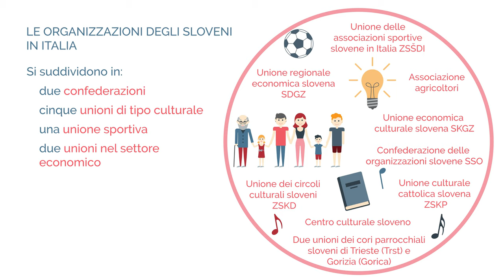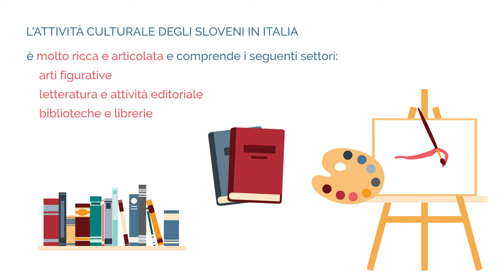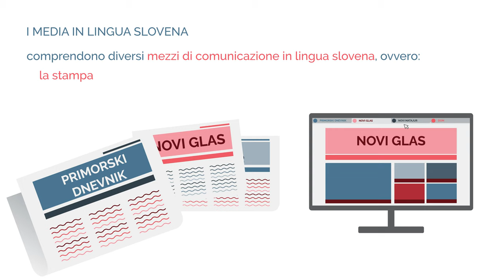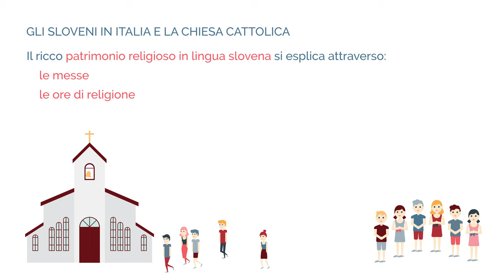Gli sloveni in Italia: le attività sociali e culturali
Nell’ambito del progetto Minoranze animate / Animirane manjšine, finanziato con i fondi del bando indetto dalla Regione Autonoma Friuli Venezia Giulia in occasione del ventennale dell’adozione della legge n. 482/1999 sulla tutela delle minoranze linguistiche storiche, lo SLORI ha realizzato quattro brevi video animati con l’intento di diffondere la conoscenza delle minoranze nazionali presenti in Europa e nel Friuli Venezia Giulia, dando particolare rilievo alla minoranza nazionale slovena in Italia. Oltre allo SLORI hanno partecipato al progetto due organizzazioni che rappresentano le altre due comunità nazionali ufficialmente riconosciute in regione: la Società Filologica Friulana / Societât Filologjiche Furlane “Graziadio Isaia Ascoli” per la comunità friulana e il Circolo Culturale “Fulgenzio Schneider” di Sauris per la comunità di lingua tedesca.
Nel corso del progetto sono stati realizzati quattro brevi video animati che possono essere utilizzati sia come materiale didattico nelle scuole e nelle università sia come materiale informativo e promozionale per un pubblico più ampio. Di seguito l’elenco dei video:
1) Le minoranze nazionali: caratteristiche, diritti, diffusione – disponibile in sloveno, italiano, tedesco, friulano e inglese;
2) Le minoranze nazionali nella Regione Autonoma Friuli Venezia Giulia – disponibile in sloveno, italiano, tedesco, friulano e inglese;
3) Gli sloveni in Italia: area di insediamento e storia – disponibile in sloveno, italiano e inglese;
4) Gli sloveni in Italia: attività sociali e culturali – disponibile in sloveno, italiano e inglese.
I quattro brevi video animati (della durata di 3 o 4 minuti ciascuno) affrontano argomenti complessi in maniera originale, semplice, disinvolta e divertente.
Il terzo e il quarto video affrontano temi attinenti alla vita pubblica degli sloveni in Italia e sono disponibili in sloveno, italiano e inglese. Il terzo video si concentra sulla zona di insediamento e sullo sviluppo storico della comunità slovena, con accento particolare sul periodo che va dal diciannovesimo secolo ai giorni nostri, mentre il quarto video illustra le molteplici attività svolte dagli sloveni in Italia e la vasta rete di organizzazioni e associazioni operanti in ambito economico, mediatico, culturale, sportivo e religioso.